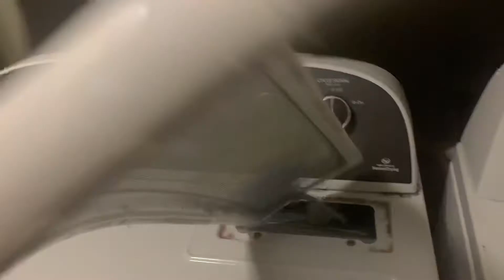How to be responsible:load your own clothes into the dryer!!